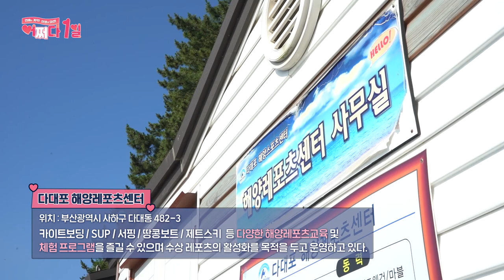[어쩌다 1일] EP.6 여름안에서 썸타러 다대포에 썹(SUP)하러 와썹~~커플 물놀이로 더..가까워지기..♥Let’s go SUP surfing on Dadaepo Beach!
연애는 계약! 여행은 미션! 본격 파란만장 부산커플 탄생★
여행도하고 연애도하고 미션포인트도 받자! 두근두근 부산에서 어떤 일이?

설인 커플 패들보드 위에서 물구나무 선 거 실화야...?!ㅋㅋㅋ
타들어 갈 듯 한 핫써머에 즐기는 액티비티 해양레저!
커플 물놀이 어디로 갈까 고민하는 부산 커플, 서울 커플, 전국 커플들 꼭 봐야함@@@@@
초보자를 위한 부산 서핑 성지 다대포해수욕장에 놀러오세요~~
다대포는 수심이 얕아서 안전하고 파도 길이가 길어서 롱라이딩하기 좋대ㅎㅎ!
파도가 잔잔할 때는 설인 커플처럼 SUP(Stand Up Paddle board, 패들보드) 를 타보자 (^_-)
수상 레저 중에서도 가장 장비가 간편하고 타기가 쉬워서 나 같은 쫄보도 탈 수 있대!

부산에 놀러왔으면 수상레포츠 한 번쯤은 괜찮자냐~
콩닥콩닥 어느 순간 가까워지는 너랑 나를 발견할 수 있음!!
앗 참!! 부산 여름 바다는 레알 ‘핫’하니까 꼭 선크림 바르는 거 잊지마~!
부산 해양레저 코스로 다대포 일몰은 덤이지ㅎ
부산에서 일몰로 유명한 다대포 앞바다에서 찍는 인생샷...
생각만 해도 예쁘다구ㅠ
올 여름에 남자친구, 여자친구 손 잡고 꼭 가보자!

[다대포해양레포츠센터]
위치 : 부산광역시 사하구 다대동 482-3
카이트보딩 /SUP/서핑/땅콩보트/제트스키 등 다양한 해양레포츠교육 및 체험 프로그램을 즐길 수 있어요~!!

Accidentally Dating EP 6: Let’s go SUP surfing on Dadaepo Beach!(ENG)